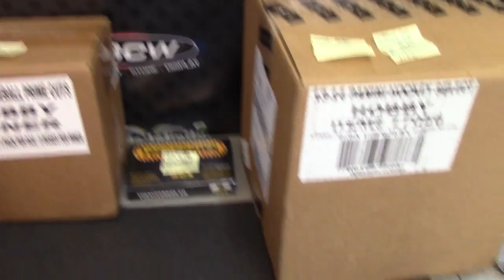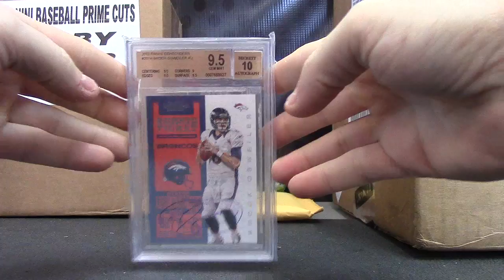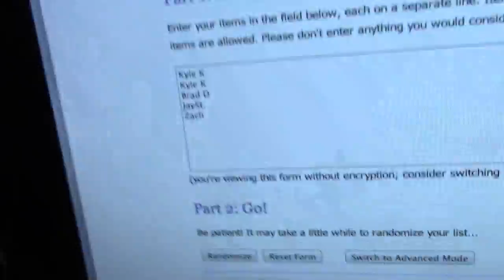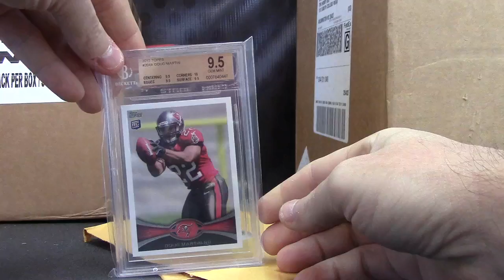Zach's Birthday 2013 Super Box Football Box Break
Thanks a lot Zach, Chris J.